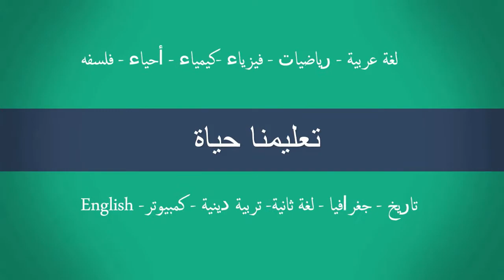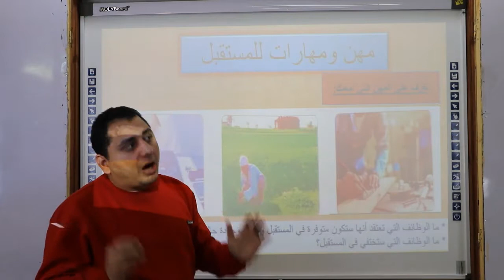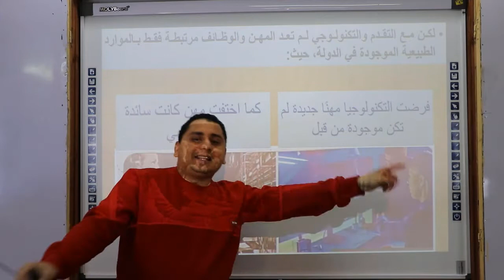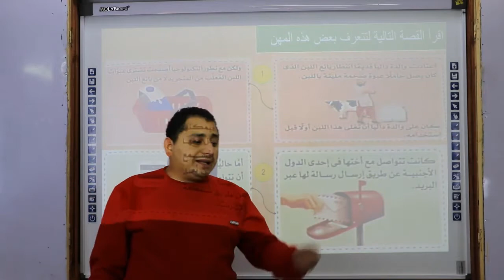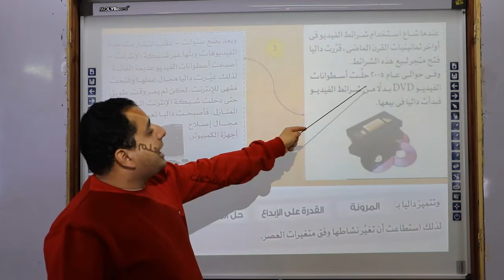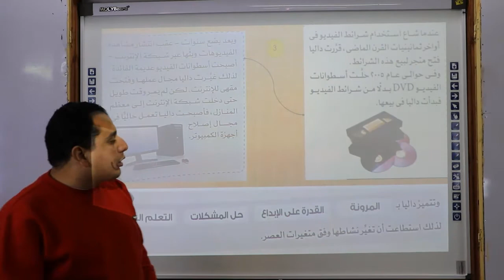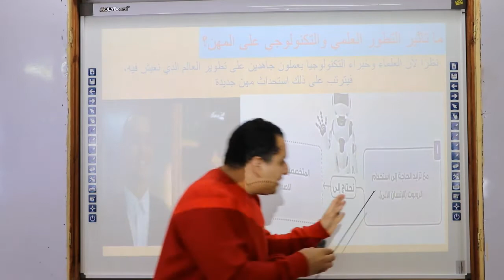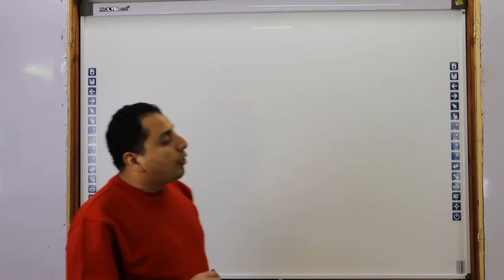مهن ومهارات المستقبل دراسات 4ب